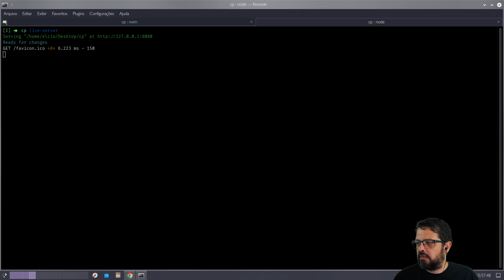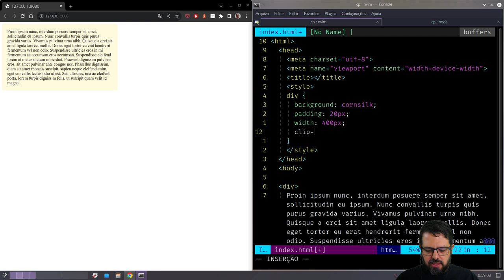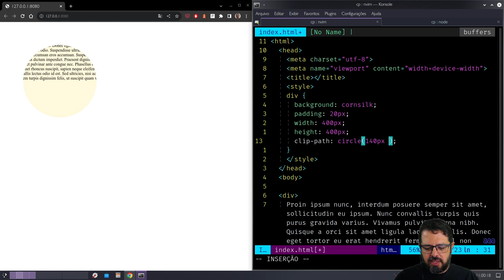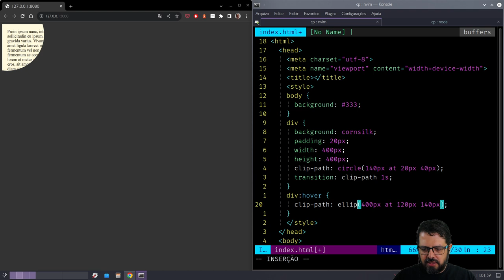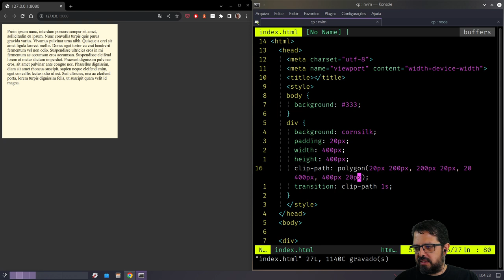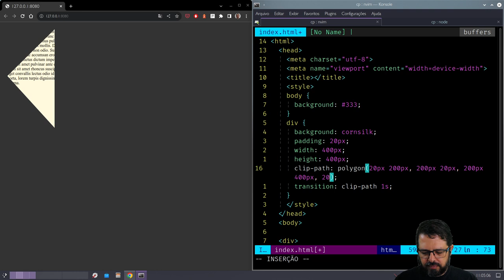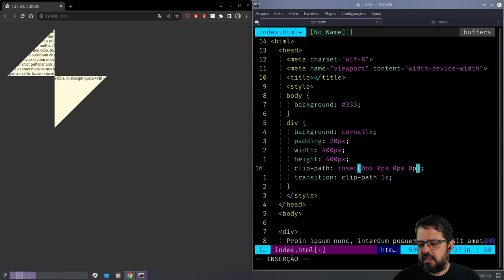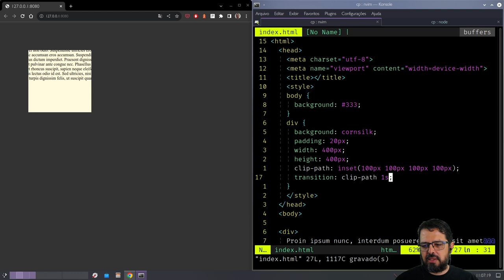CSS clip-path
Com a propriedade clip-path do CSS você pode "cortar" um elemento do HTML no formato que você quiser. E é mais simples do que parece. Confira no vídeo.